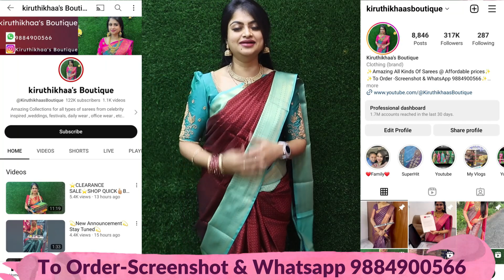🌟Huge🌟Celebrity Inspired🌟Stunning Kanchi Style🌟Rs.999🌟To Order- 🌟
🌟Enjoy Exclusive Collections Of All Kinds Of Gold , Silver, Copper , Multi Zari Sarees At Budget Friendly Prices Every Single Day.

⭐️International Shipping Available  with extra delivery charges applicable.

🚫 PLS NOTE : All content used is copyright to Kiruthikhaa's Boutique,

customer can return Saree if there is any damage.
Saree Box opening video is neccessary for saree damage for replacement.
No colour exchange.

⭐️LIKE ⭐️SHARE ⭐️our videos with your friends and family